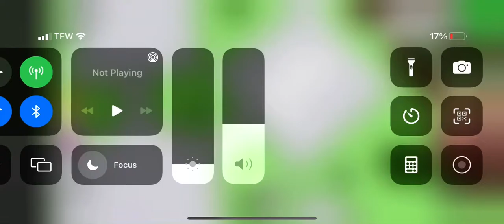Witch Kitty! | Color By Number : 3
Enjoy this satisfying process to make an image!

Game: Color By Number